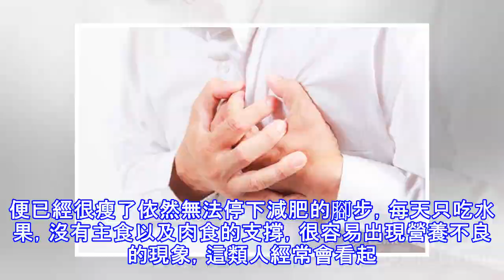6件事「跑偏」了，難怪經常被說臉黃、氣色差！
6件事「跑偏」了，難怪經常被說臉黃、氣色差！
一個好的氣色可以讓一個人看起來容光煥發的，但是有些人發現自己的臉色非常難看，發黃就會呈現出一種病態感，因此需要認識面部發黃的原因，也需要選擇相應的緩解辦法。面部發黃的原因你是哪一條？1、營養不良減肥是多數女人一生的事業，很多女孩子即便已經很瘦了依然無法停下減肥的腳步，每天只吃水果，沒有主食以及肉食的支撐，很容易出現營養不良的現象，這類人經常會看起來黃黃瘦瘦的，沒有光澤。2、長期熬夜我們身體的每個部位都需要得到休息，如果經常熬夜無法獲得充足的睡眠，那麼肝膽就沒辦法獲得充足的休息，長期以往就會出現皮膚粗糙以及面色發黃的癥狀。3、貧血、氣血不足在生活中多數見到的臉色發黃的人群，多數都存在著不同程度貧...